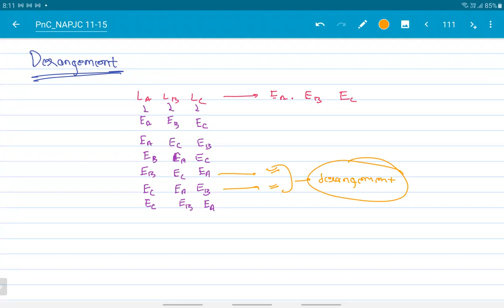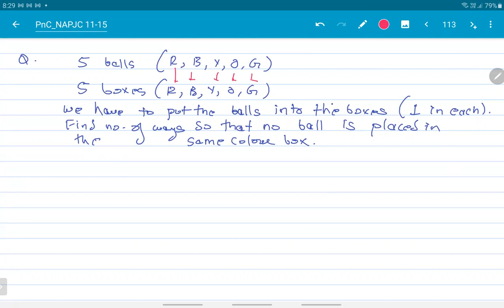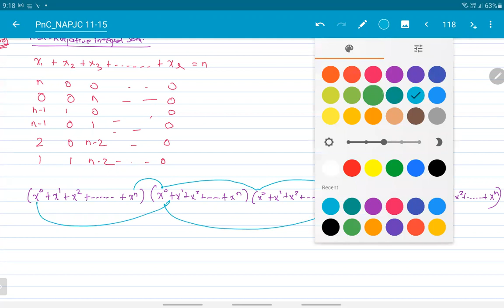LEC 9 Permutation & Combination